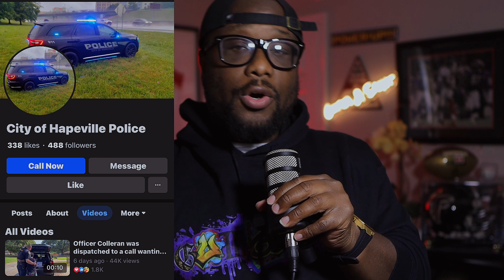Creating a Safer Community: The Power of Good Policing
Vlogging equipment:

Canon EOS M6 Mark II Mirrorless Digital Compact Camera + EF-M 15-45mm F/3.5-6.3 is STM + EVF Kit, Silver

12-inch Large Portable Teleprompter Suitable for DSLR/Camcorders, Optical Splitter Glass, Supports Tablets and Smartphones, Video Making Tools, Aluminum Body, with a Bag, No Assembly Required